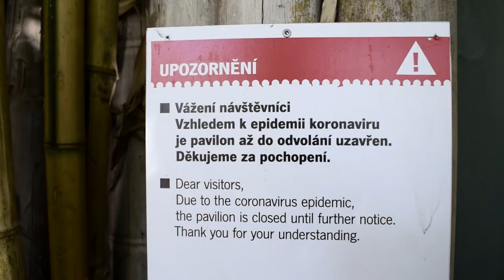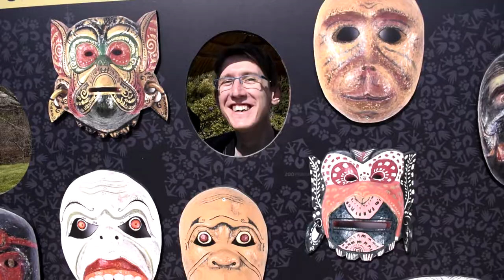NA CO SE PŘIPRAVIT PŘED NÁVŠTĚVOU ZOO?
Při zavádění koronavirových opatření si někdo usmyslel, že v ZOO se může nakazit spousta lidí i zvířat, a tak je zavřeli. 🧐 Dnes už jsou naštěstí alespoň částečně otevřené, proto jsme se vypravili do té pražské. 🍀 Pokud i Vy chcete vyjet za zvířátky, mám tu pro Vás několik typů, na co se před tím připravit. 👀🌞